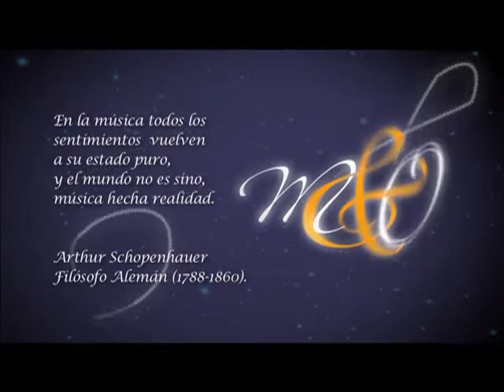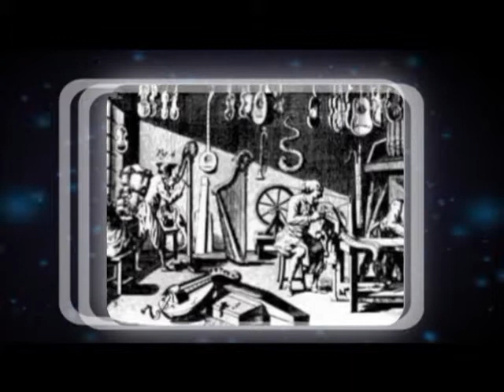MUSICA Y ORIGEN- Programa # 17 - parte 2/2- Canal 13 - San Luis Televisión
MUSICA Y ORIGEN
Guitarra Clasica